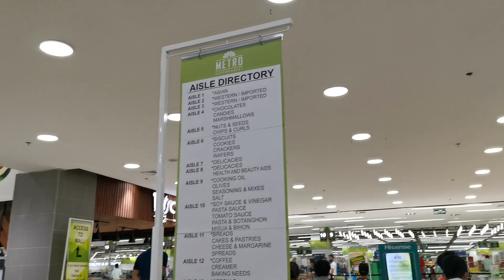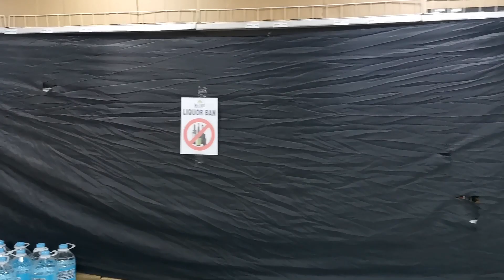RUNNING ESSENTIALS Without the NEW Quarantine Pass!! Cebu City COVID-19 ECQ Weekend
Vlog 226. Over the week, our existing Quarantine Passes were suspended. So new QPassess will be distributed from Friday. However, we haven't received our passes yet and we need to grab some food because we ran out of it. So check out my experience as I tried to go to the grocery.

Gadgets Used:

Camera: Panasonic Lumix G7, GoPro Hero 7 Black